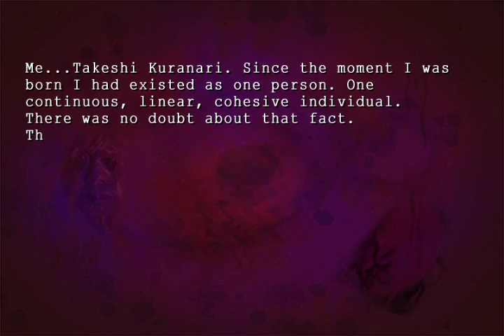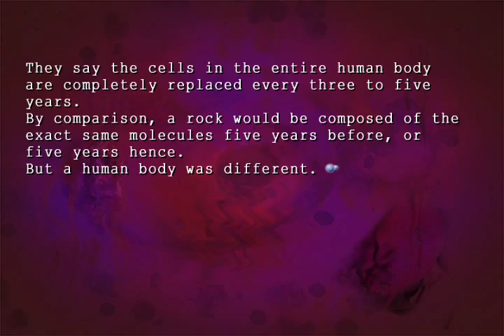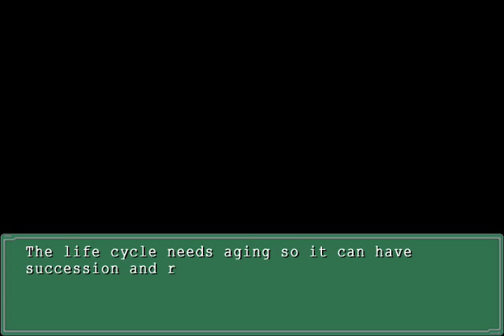Ever 17 - Tsugumi's Scenario [Part 40]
Part 40 of Tsugumi Komachi's scenario from the now out-of-print visual novel, Ever 17.